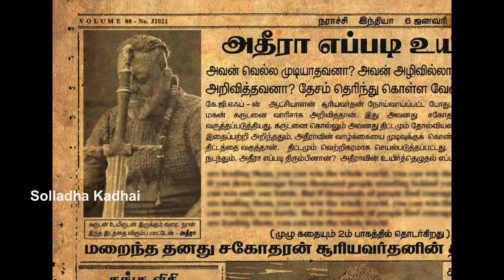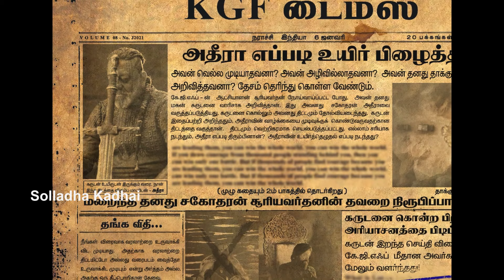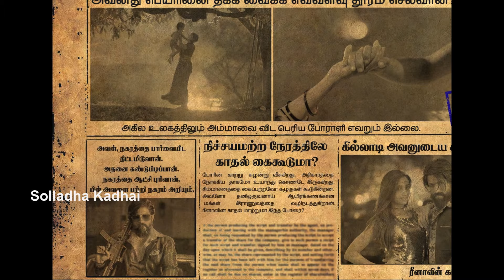Rocky Dies in KGF Chapter 2 ?? | KGF 2 Rocky Dead or Not ?? in Tamil | Prashant Neel | Yash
KGFChapter2 KGFChapter2Tamil KGF Chapter 2 story prediction in tamil

 KGF 2 Rocky Death in Tamil
kgf 2 tamil trailer
KGF Chapter 2 Trailer | Tamil |Yash|Sanjay Dutt|Raveena|Srinidhi|Prashanth Neel|Vijay Kiragandur
kgf 2 story tamil
kgf 2 story
kgf 2 tamil
kgf chapter 2 tamil
will rocky die in kgf chapter 2
kgf chapter 2 in tamil
kgf chapter 2 story in tamil
kgf chapter 2
kgf chapter 2 rocky death scene
kgf chapter 2 story
kgf chapter 2 story prediction tamil
kgf movie in tamil
kgf full movie in tamil
kgf 2
kgf 2 bgm
kgf 2 in tamil
kgf 2 leak
kgf 2 leaked bgm
kgf 2 movie in tamil
kgf 2 movie story in tamil
kgf 2 movie tamil
kgf 2 rocky death bgm
kgf 2 update in tamil
kgf 2full movie in tamil
kgf best scenes in tamil
kgf chapter 2 climax bgm leaked
kgf chapter 2 full movie in tamil
kgf chapter 2 in tamil full movie
kgf chapter 2 making video
kgf chapter 2 malayalam
kgf chapter 2 review
kgf chapter 2 story prediction hindi
kgf chapter 2 story tamil
kgf chapter 2 tamil full movie
kgf chapter 2 teaser malayalam
kgf full movie tamil
kgf last scene in tamil
kgf scenes emotional tamil
kgf tamil
kgf tamil 2
kgf tamil movie
tamil kgf
tamil kgf 2
hint in kgf tamil
kgf 2 rocky bhai dying scene